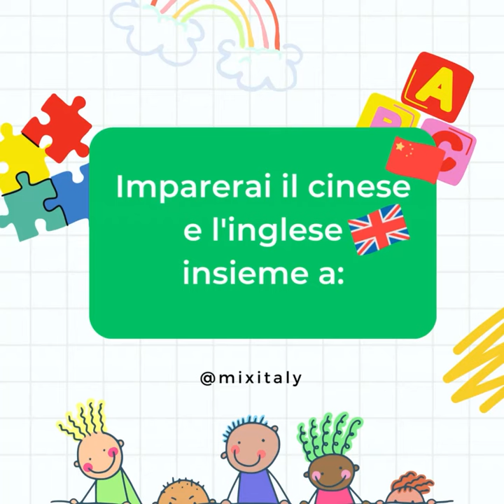SUMMER CAMP 2023 中英意三语夏令营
Scopri l'offerta e il programma per la tua Estate 2023 a Milano su
www . mixitaly . org
Età: 4-16 anni

Per imparare il cinese e l'inglese divertendosi!

Video: Sun Wen-Long @thun88